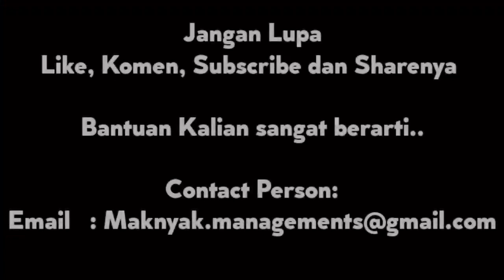Paknyak Masak Dewe